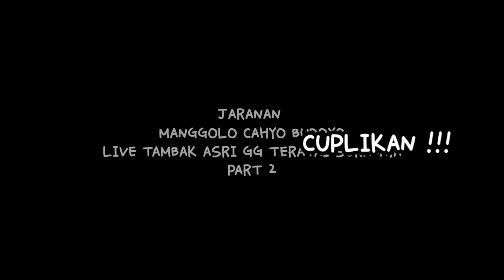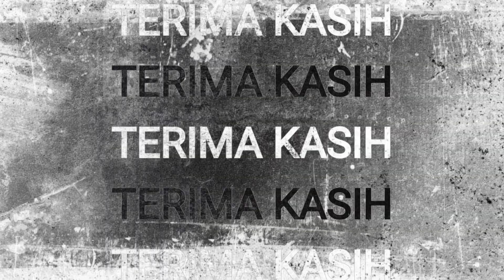PERANG CELENG - JARANAN MANGGOLO CAHYO BUDOYO LIVE TAMBAK ASRI PART 2